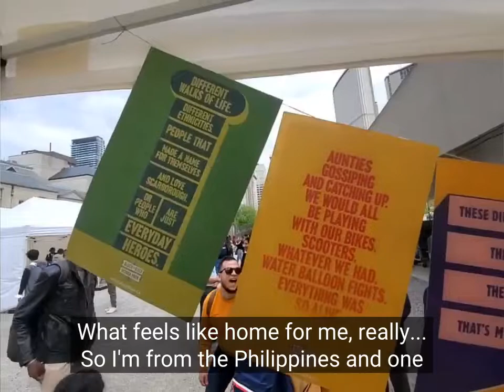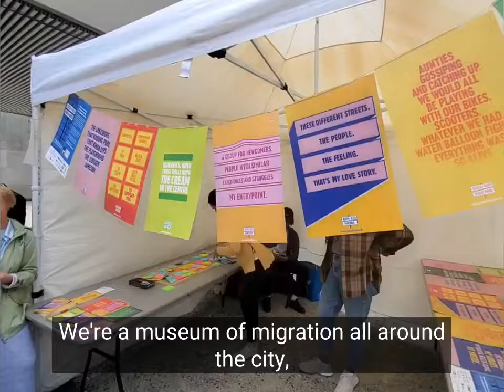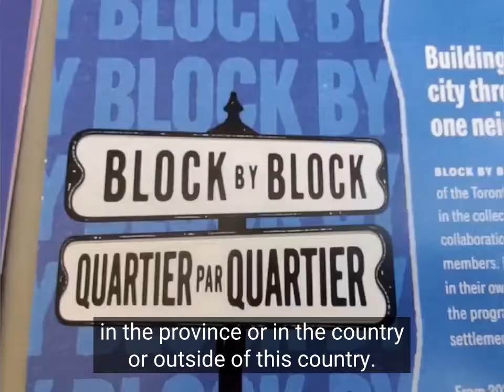What is Placemaking? TWM at Newcomer Day | CBC Toronto's Metro Morning Interview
At the City of Toronto's 8th annual Newcomer Day, TOWard Museum was interviewed by Mary Wiens of CBC Toronto's Metro Morning on 99.1FM, featuring host Ismaila Alfa, to discuss our Placemaking activity!

We asked newcomers two questions:
🎙️ What smells, sounds, or experiences feel like home?
🎙️ What is something you would add to your neighbourhood?

We were moved and fascinated by the beautiful answers we received — some even making us laugh or cry — coming away with a broader understanding of Toronto's newcomer experience in 2022.

These heartfelt notes are just the beginning of many migrant experiences that our Block by Block programming will commemorate this year, primarily in Agincourt, Parkdale, Regent Park, and Victoria Park. These place-linked stories of movement and survival across migrant communities share a larger narrative of how memory embeds itself in neighbourhood spaces, and how these neighbourhoods are rapidly changing.

To listen to the audio without video, visit Metro Morning's segment